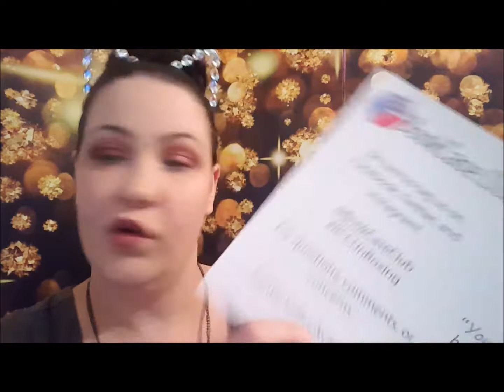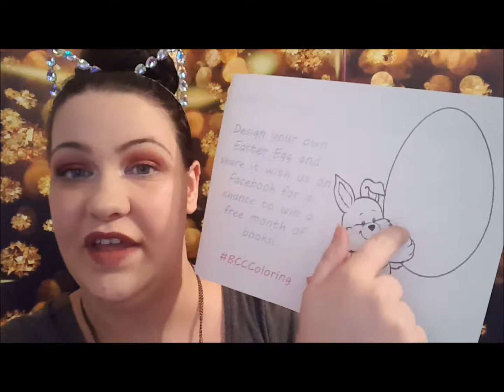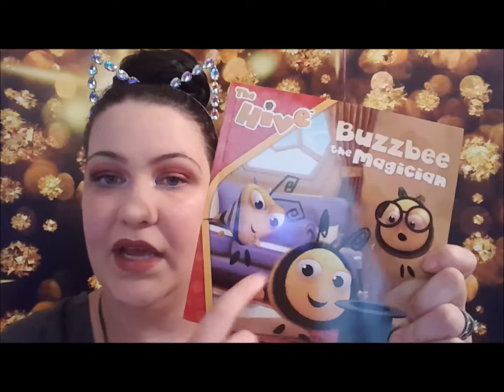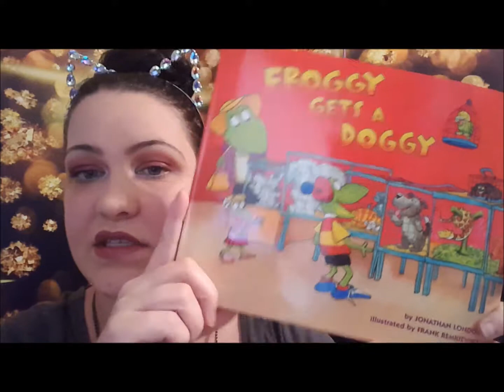Bookcase.Club Un-Boxing April 2017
"Mystery Boxes filled with great books! Handpicked by our expert curators. Delivered to your door every month. Starting at $9.99."